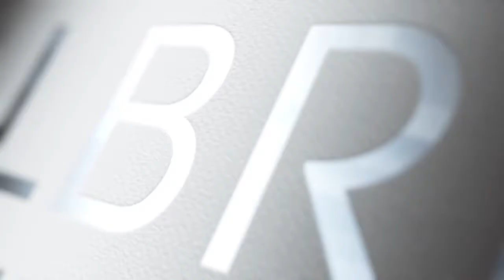EuGH C -161/17 - Kopieren von Fotos bleibt rechtswidrig! | Rechtsanwalt Dr. Knies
Der EuGH hat entschieden, dass beim Einstellen und Kopieren von Fotos auf eine neue Website alles beim alten bleibt (Urteil v. 7.8.2018, Az. C -161/17) . Die Fotografen können aufatmen: Man darf also auch weiterhin kein Foto aus einer fremden Website kopieren und in die eigene Website einstellen.

Noch Fragen zum Fotorecht? Rufen Sie doch einfach an: Erstberatung ist kostenlos.

Dr. Bernhard Knies
Rechtsanwalt - Fachanwalt für Urheber- und Medienrecht

KNIES & ALBRECHT
Rechtsanwälte

Widenmayerstr. 34
80538 München